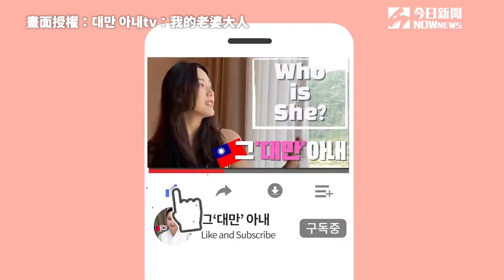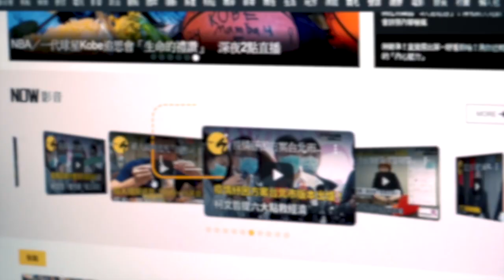岳父母送百萬豪車給韓國女婿 驚呆反應全都錄 網喊羨慕！